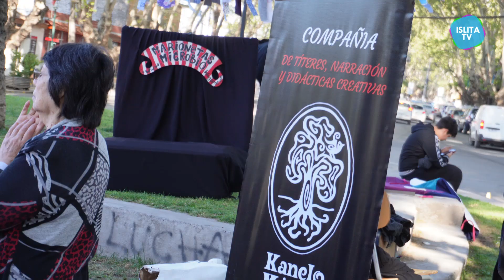XVII Festival de Títeres Kánelo Mágico Plaza Central Isla de Maipo | Islita TV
Track Name: Trip